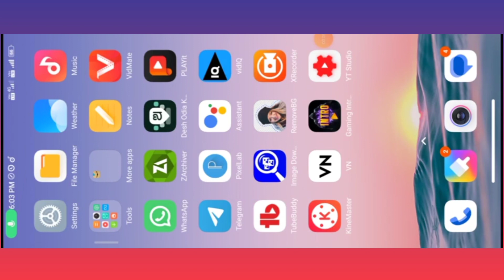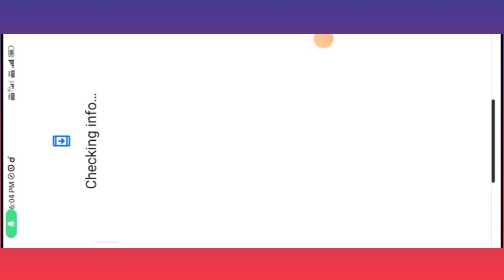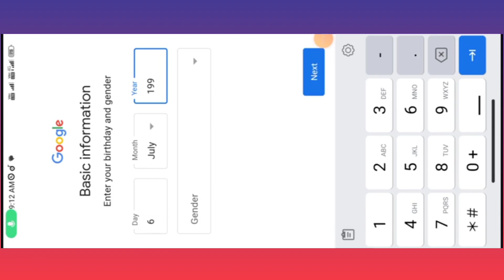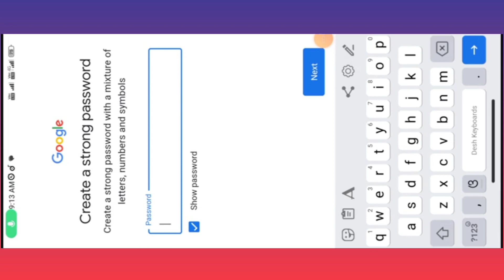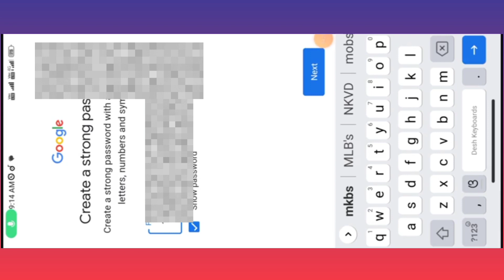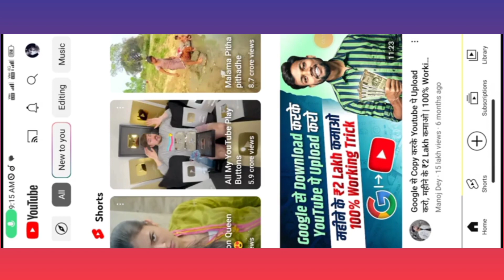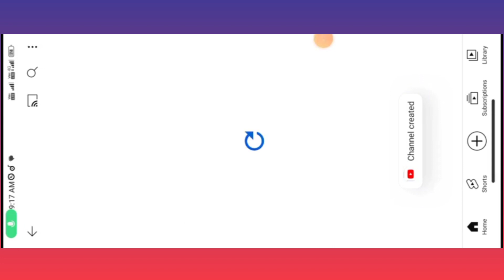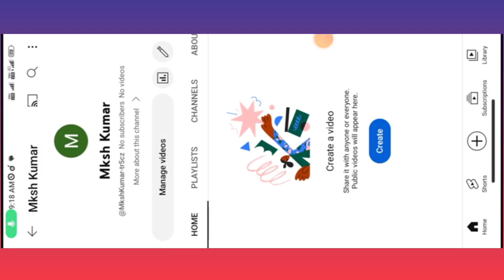Youtube channel kaise banaye odia 2023 | how to create a youtube Channel in Odia and earn money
Hii fries tis is mahendra
Friends ajira ehi video re mun explain karichhi
ki youtube channel kemiti khola jaye jadi kemiti jani nahanti tahele video pura dekhantu
jani paribe dekhila pare video bhala lagile plz

Your Queries-
How To Create A Youtube Channel(Odia)
youtube channel kemiti kholiba odia
Mobile 📲 ରୁ କେମିତି YouTube Channel କରିବା
Tech-Mahendra-Odia
How to crate a you tube channel
How to create a new you tube channel
How to create a you tube channel in odia
How to create a you tube channel odia
How to create a you tube channel by mobile
How to create a you tube channel by mobile in odia
How to create a you tube channel new update 2023
How to create a you tube channel 2023
How to create a you tube channel and earn money